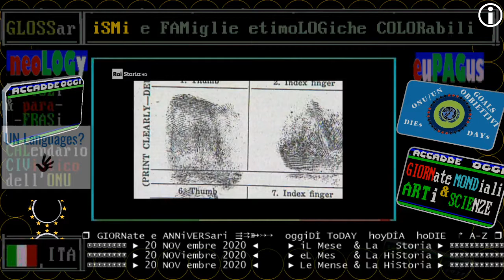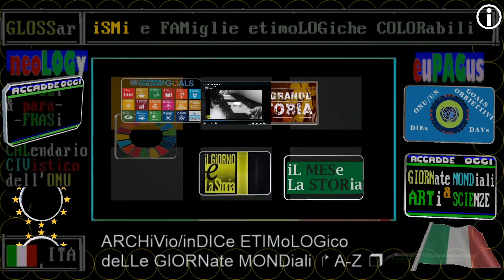§.3/** 1945 - Inizia il processo di Norimberga - 20 NOVembre - focus RAI STORIA ACCADDE OGGi